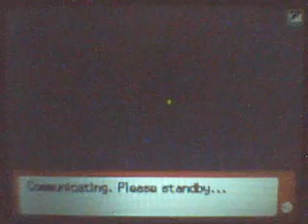Pokemon Pearl Wi-Fi Battle (Part 1 of 2)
Me and my friend playing a 2 v. 2 online match on Nintendo Wi-Fi with pokemon diamond / pearl.

Although, I need to point out something odd, the battle did start to lag.